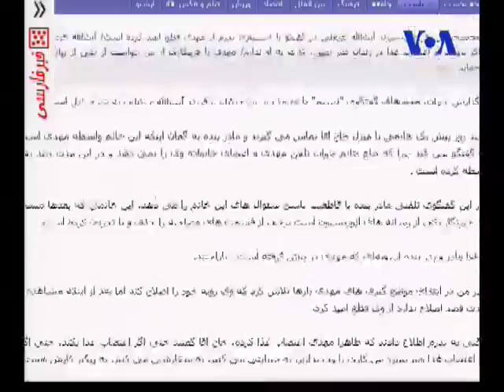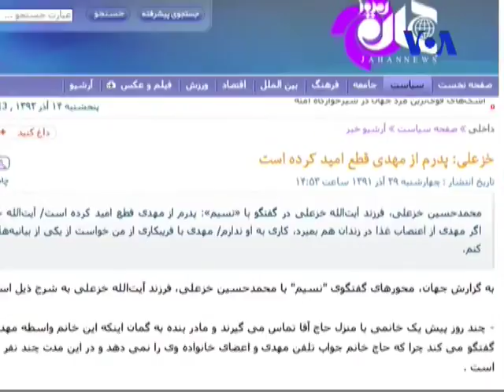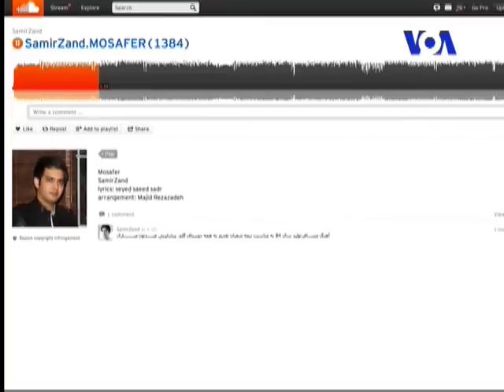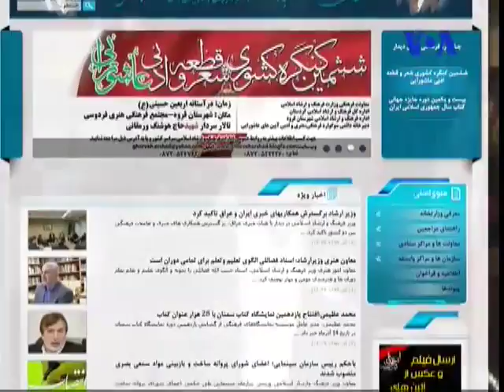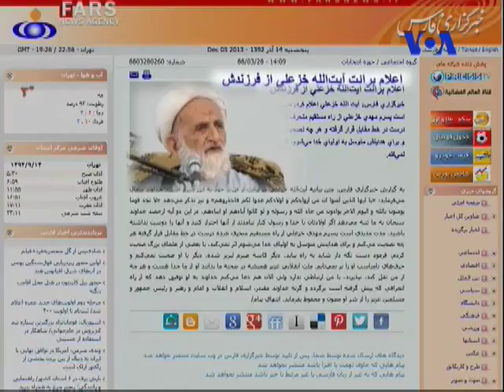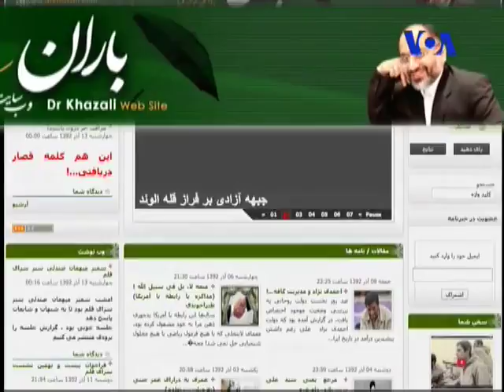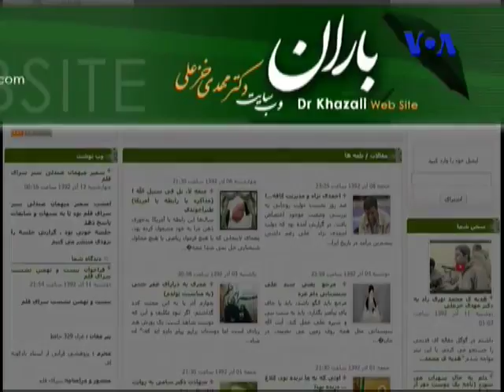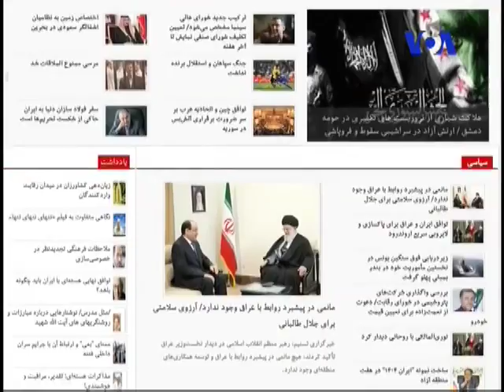Iran, VOA, صداى آمريکا « سمير زند ـ مهدى خزعلى » ؛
INTERVIEW - SAMIR ZAND - VOA - 06 DECEMBER - 2013